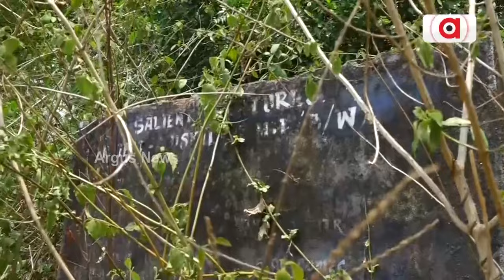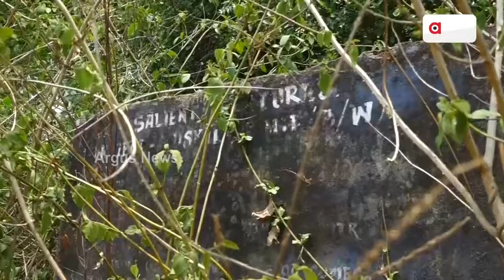ଅନୁଗୁଳ ଛେଣ୍ଡିପଦାବାସୀଙ୍କୁ ବିଜେଡି ସରକାରଙ୍କ ବଡ଼ ଧୋକା || Kushakila Irrigation Project || Angul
ଅନୁଗୁଳ ଛେଣ୍ଡିପଦାବାସୀଙ୍କୁ ବିଜେଡି ସରକାରଙ୍କ ବଡ଼ ଧୋକା । ପାଣି ଅଭାବରୁ କ୍ଷତି ସହୁଛନ୍ତି ୧୦ ହଜାରରୁ ଅଧିକ ଚାଷୀ। ୨୦୦୪ରେ କୁଶକିଳା ଜଳସେଚନ ପ୍ରକଳ୍ପର ଶିଳାନ୍ୟାସ କରିଥିଲେ ମୁଖ୍ୟମନ୍ତ୍ରୀ । ୨୦ ବର୍ଷ ପରେ ବି ସରିନାହିଁ ଆନିକଟ ନିର୍ମାଣ କାମ ।